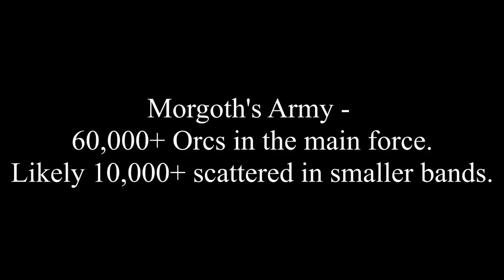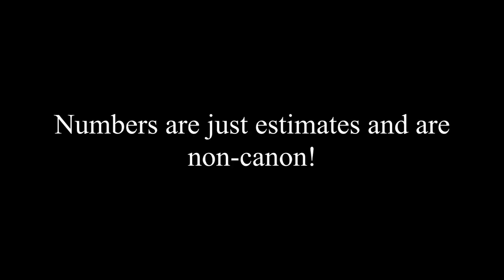War in Middle-earth - The Siege of Angband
In this episode of War in Middle-earth, we look at the Elves' initial success against Morgoth, in the Dagor Aglareb and the long-lasting Siege of Angband.

Commonly used artists -